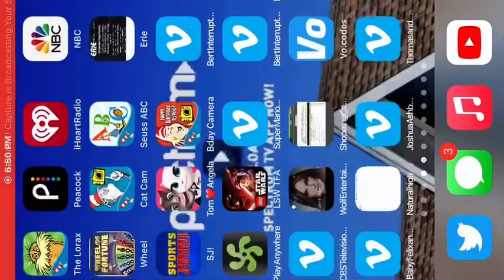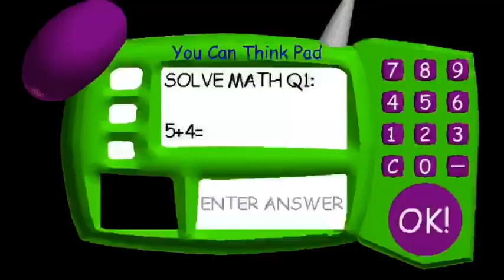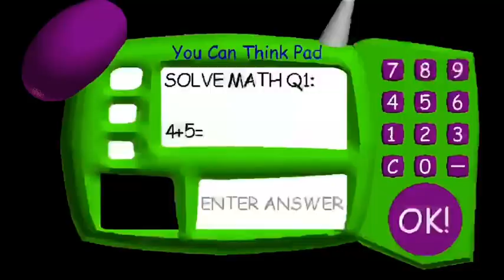Joshua Ashby Plays Baldi’s Basics